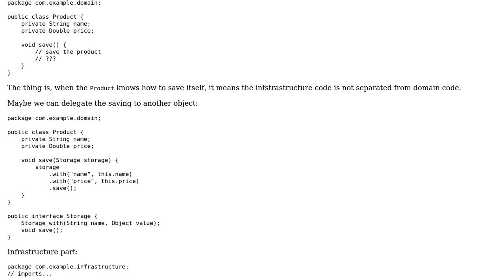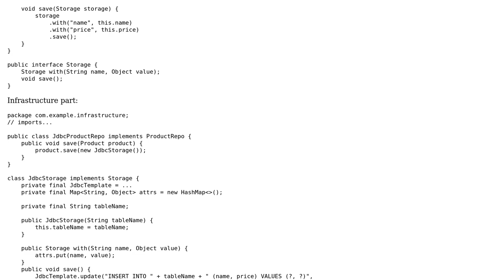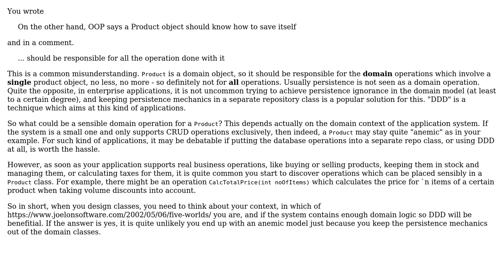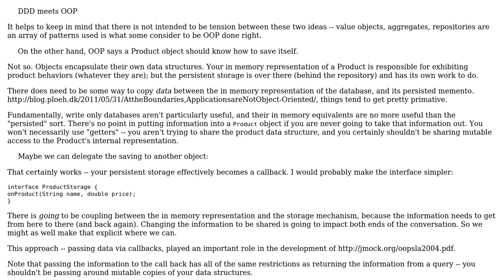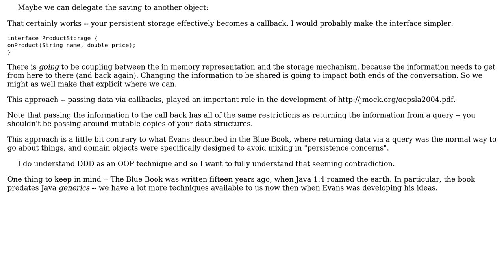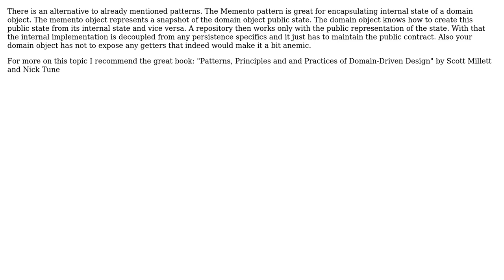Software Engineering: DDD meets OOP: How to implement an object-oriented repository?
With thanks & praise to God, and with thanks to the many people who have made this project possible! | Content (except music & images) licensed under CC BY-SA | Music | Images & others | With thanks to user VoiceOfUnreason user ttulka user Roman Weis user Robert Brautigam user Ewan user Doc Brown user DFord user candied_orange and the Stack Exchange Network Trademarks are property of their respective owners. You are responsible for your own actions.